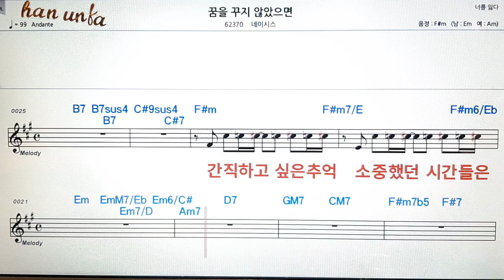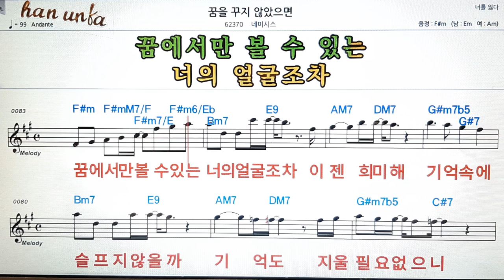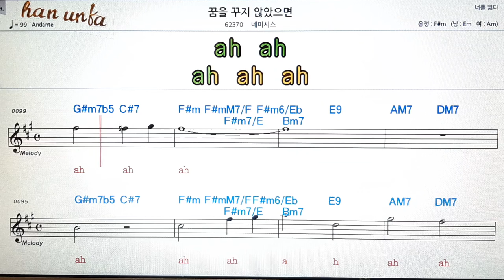꿈을 꾸지 않았으면/네미시스👍노래 반주, 코드 악보,가라오케💋Karaoke*Sheet Music*Chord*MR